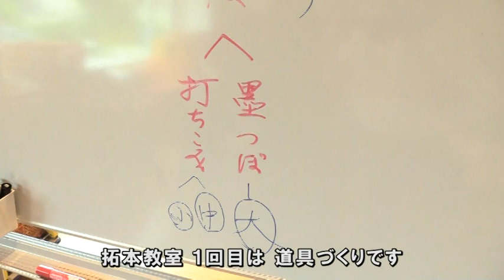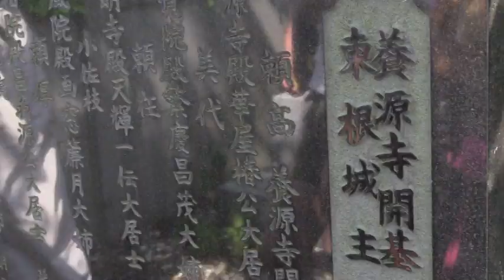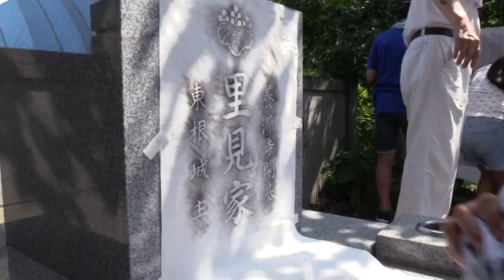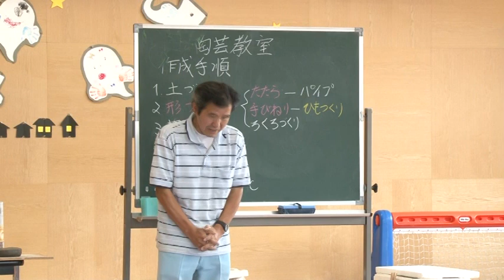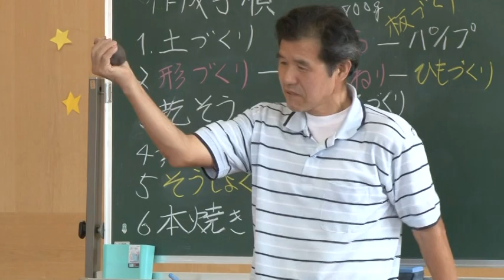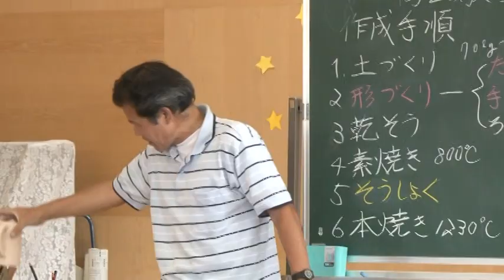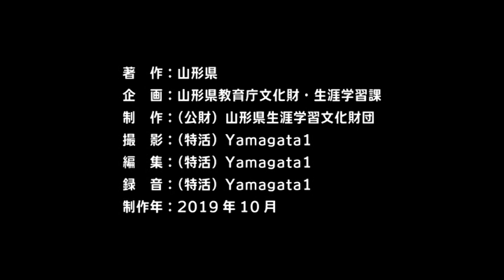東根の歴史と民俗を探る会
東根の歴史と民俗を探る会は、東根の文化財調査や保護・保存活動、後継者育成を目的に平成8年6月に発会した。東根地域の歴史・文化・民俗等を新たな視点から探り、相互の研修を高め、地域の貢献する活動を行っている。
年間2度の現地研修と座卓研修を開催しており、今回は「拓本教室」と「陶芸教室」の体験映像である。
古き良き伝統文化を、次世代を負う子ども達に継承することは、当会の使命であり、励みでもある。